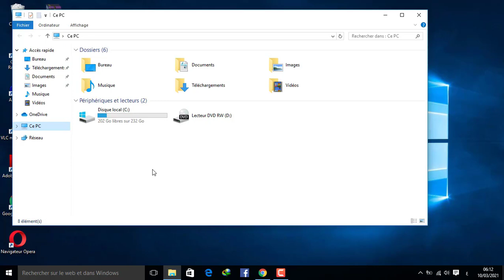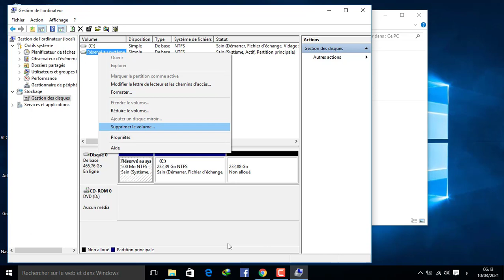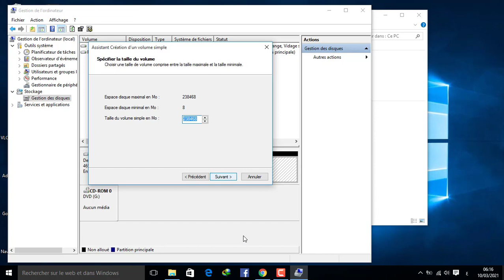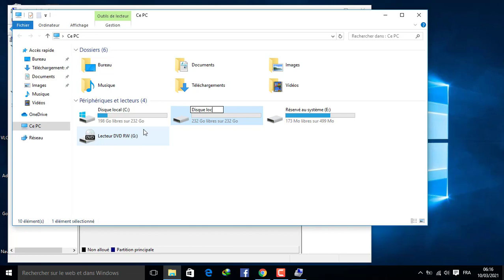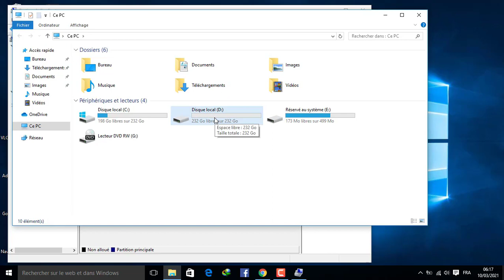كيف نقسم الهارد ديسك او القرص الصلب الى اجزاء C D E F G في وينداوز 10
تقسيم الهارد بدون عمل فورمات للحاسوب | Windows 10